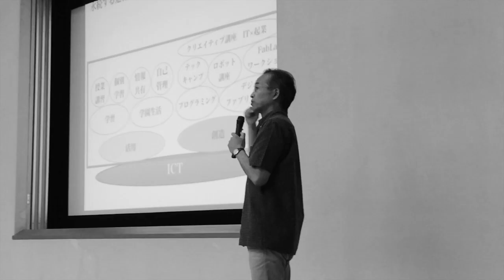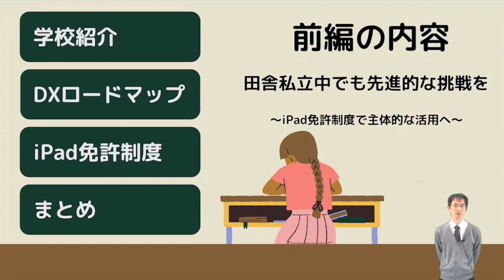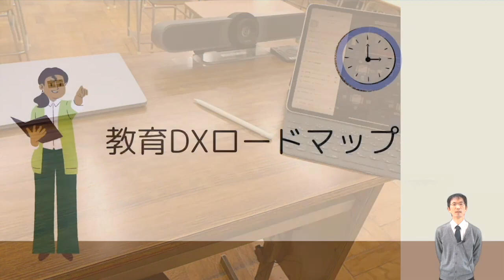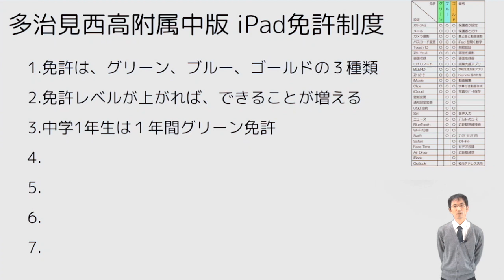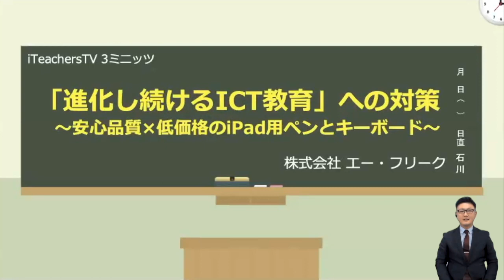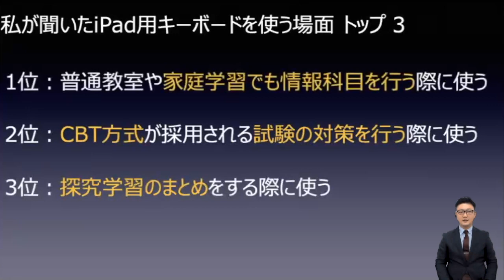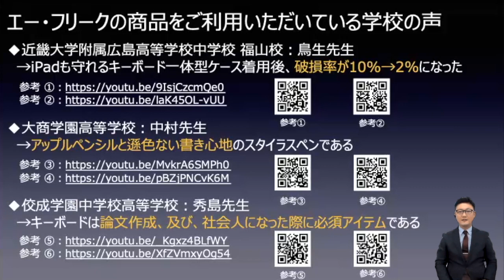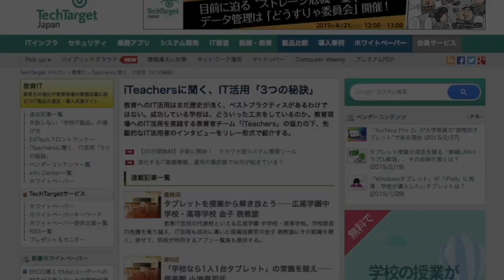『田舎私立中でも先進的な挑戦を』（前編）｜小木曽 賢吾（多治見西高等学校附属中学校）｜iTeachers TV 〜教育ICTの実践者たち〜【Vol.384】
教育ICT実践プレゼンテーション、今回のスピーカーは多治見西高等学校附属中学校の小木曽賢吾先生です。プレゼンタイトルは『田舎私立中でも先進的な挑戦を』（前編）。ぜひお楽しみください！タイムコードはコチラ▼

00:00　オープニング
01:55　教育ICT実践プレゼンテーション
　　　『田舎私立中でも先進的な挑戦を』（前編）　小木曽　賢吾 先生（多治見西高等学校附属中学校）
09:14　教育ICTなんでも３ミニッツ
　　　『「進化し続けるICT教育」への対策 〜安心品質×低価格のiPad用ペンとキーボード〜』　講師：石川 健太 さん（株式会社エー・フリーク）
13:40　エンディング
15:00　協賛メディアのご紹介

小木曽　賢吾 先生 （おぎそ　けんご）
多治見西高等学校附属中学校　ICT推進・３年学年主任

数学教諭。ICT推進部長。ミツバチプロジェクト共同代表。ASM設定,MDM,端末管理など総合的な運用をしている。主な資格として、Apple Teacher、ロイロ授業デザイントレーナー。共著「ロイロノートのICT”超かんたん“スキル(時事通信社)」、「アナログ＆デジタル　先生のお仕事365日(学事出版社)」等がある

『田舎私立中でも先進的な挑戦を』（前編）

前編は「iPad免許制度で主体的な活用へ」をテーマにお話します。まずは本校のICTの歴史について触れ、教育DXロードマップについて紹介します。また、2021年度より取り入れているiPad免許制度について、狙いやきっかけについてお話しします。免許制度は3種類あり、そのレベルに応じて端末設定が変わるようにしています。レベルアップのためのテストについても具体例を示しながらお伝えしていきます。

『「進化し続けるICT教育」への対策 〜安心品質×低価格のiPad用ペンとキーボード〜』
講師：石川 健太 さん（株式会社エー・フリーク）

カナダ、ブリティッシュコロンビア州の高校を経て、青山学院大学に入学。大学卒業後は大手旅行代理店に入社し修学旅行や教育旅行等を担当。ICT教育に強い関心を持つ。現在はエー・フリークで学校ICT担当を務める。ICT端末を「使用する生徒」と「購入に関わる先生・保護者」が困らない製品を届けられるよう、学校現場の声を大切にしている。昼は学校ICT担当。夜は二児の父として、日々奮闘中。

・ ICT教育ニュース：教育分野における最新ICTニュース発信
・ TechTarget ジャパン 教育IT：教育力の強化や教育現場の業務改善に役立つIT製品の選定・導入支援サイト
・ プレジデントFamily：子どもを持つ親はみんな買っている！日本一売れている家庭教育誌
・ みんなの教育技術：小学校教員のための教育情報メディア by 小学館
・ リセマム：ResearchするMomとつくる保護者＆教育者向けサイト